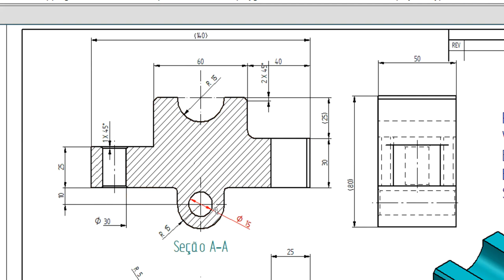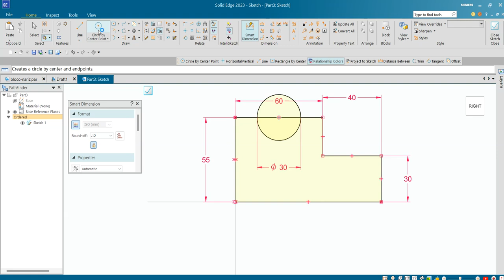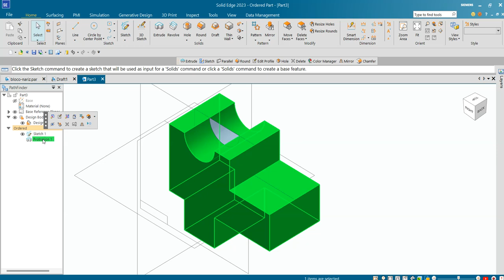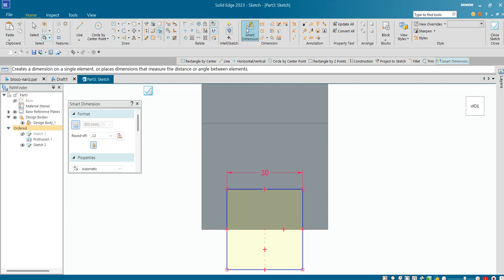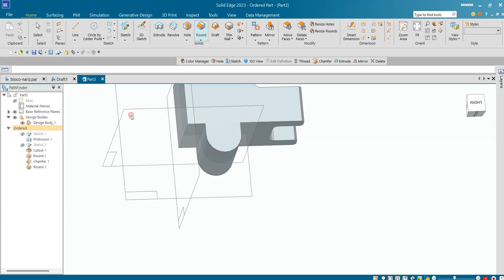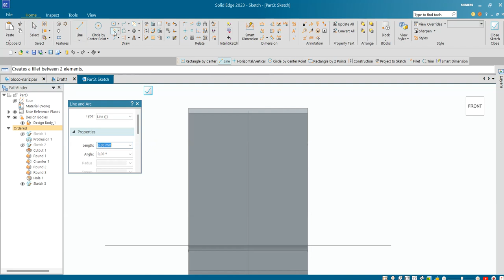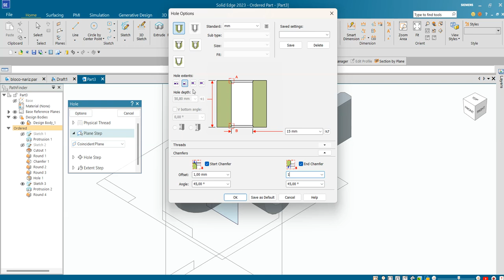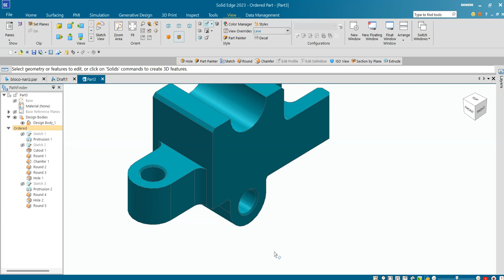AULA 161 - Exercício 143 _ Bloco com Nariz no Solid Edge 2023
Nose Block Modeling in Autodesk Solid Edge!
Modelado de bloques de nariz en Solid Edge!
Modélisation de bloc de nez dans Solid Edge!
Modellazione del blocco del naso in Solid Edge!
Nasenblockmodellierung in Solid Edge!
Comandos utilizados: Esboço 2D , Extrusão, Arredondamento, Chanfro e Furo Passante (Hole).
AULAS PARTICULARES
PROJETOS MECÂNICOS
USINAGEM (CNC)
CORTE A LASER
DOBRA CNC
DOBRADEIRA DE TUBO CNC
CALDEIRARIA